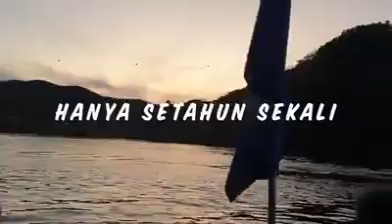Trip to korea Story Of Nami Island 2019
Jauh perjalanan luas pemandangan sekali sekala melawat negara orang